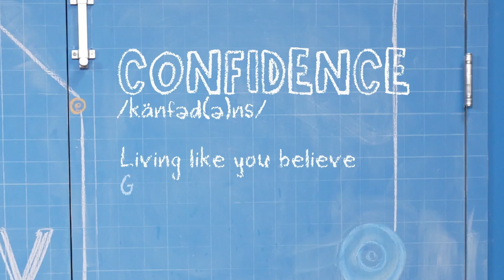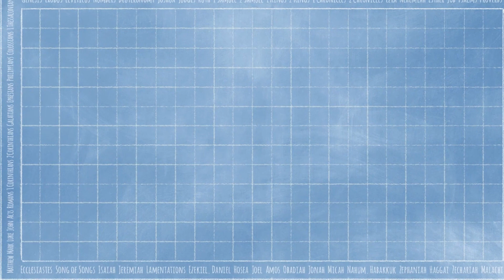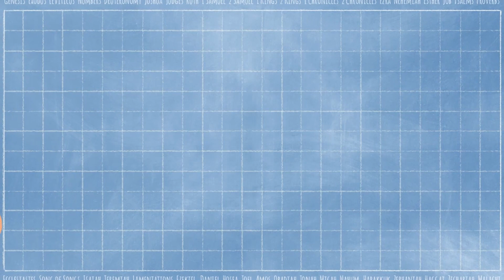Calvary Kids: At Home Elementary Edition - May 14